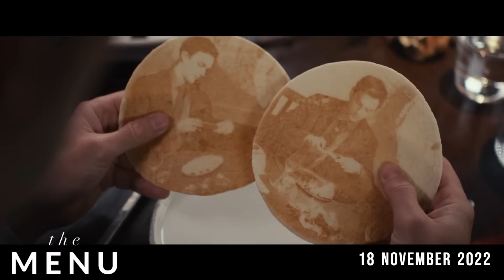THE MENU. Trailer. Century Cinemax.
The Menu is a 2022 American black comedy horror film directed by Mark Mylod, written by Seth Reiss and Will Tracy, and produced by Adam McKay, Betsy Koch, and Will Ferrell through their production banners Hyperobject Industries and Gary Sanchez Productions respectively. The film stars Anya Taylor-Joy, Nicholas Hoult, Ralph Fiennes, Hong Chau, Janet McTeer, Judith Light, and John Leguizamo.

The Menu had its world premiere at the Toronto International Film Festival on September 10, 2022, and is scheduled to be released in the United States on November 18, 2022, by Searchlight Pictures.